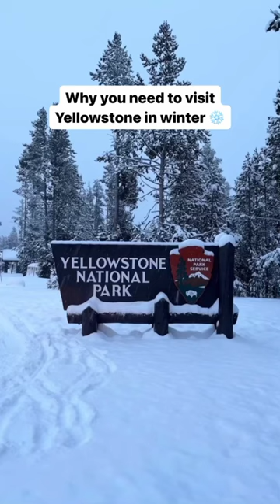Yellow Stone National Park.